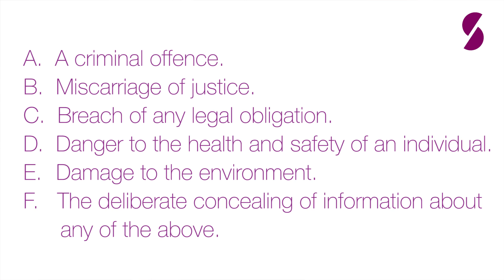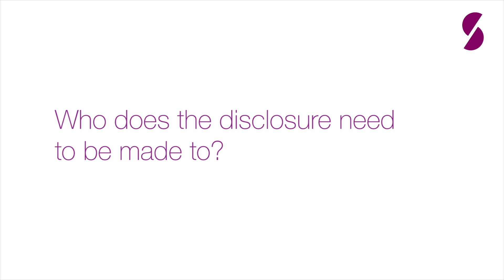Whistleblowing in the Workplace - What you Need to Know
Exploring whistleblowing in the workplace, and what you need to know in order to qualify for protection when making a disclosure, is Verity Slater - Partner in our Employment team.

Whistleblowing is a complex and emotive area; the term whistleblower is often thrown around without either employers or employees fully understanding what it means. In order to qualify for protection there are a number of requirements that have to be met including employment status, who the wrongdoing concerns, and the truthfulness of the disclosure.

In this video Verity shares what you need to know about whistleblowing in the workplace and answers the questions that are frequently asked: What are the requirements to be eligible for protection? Who can the wrongdoing concern? How does that disclosure need to be made? Does it matter if it’s true? Who does the disclosure need to be made to? Who will asses my disclosure?